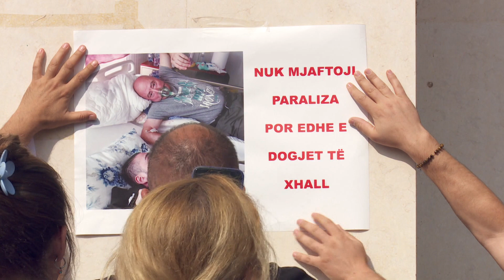Marsh protestues për 14 jetët e humbura në spitalin modular të Tetovës